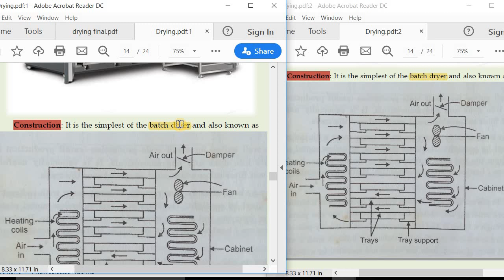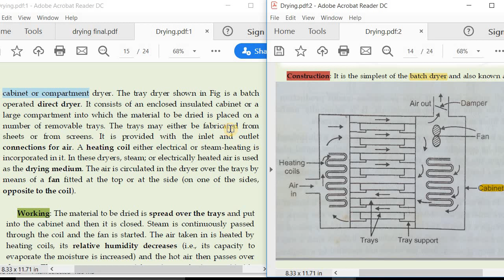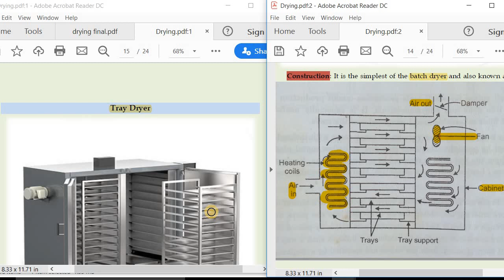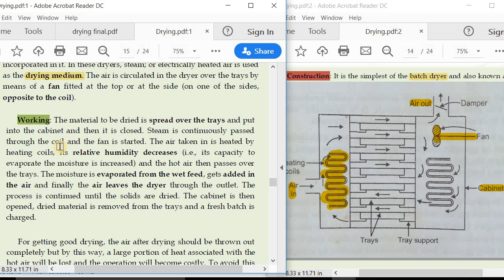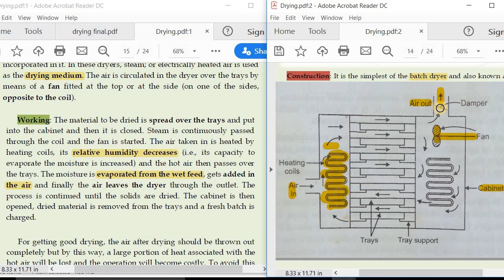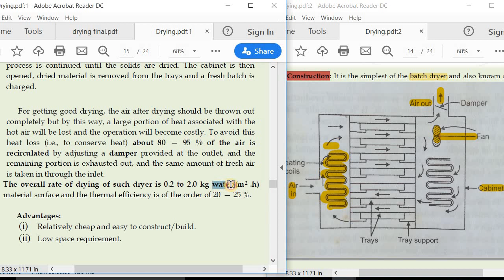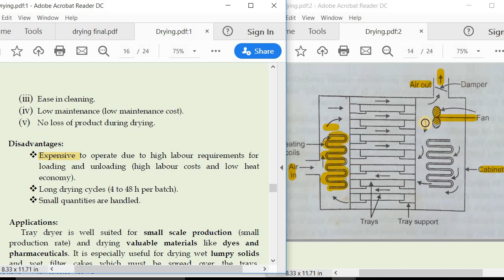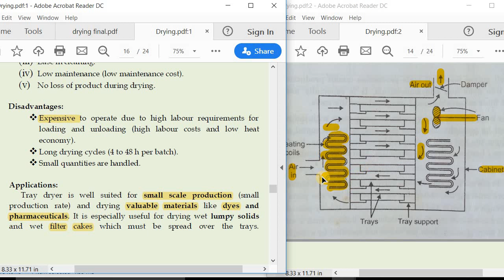Tray Dryer II Drying Equipment II Unit Operation II Drying Chapter II Continuous Learning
Tray Dryer II Drying Equipment II Unit Operation II  Drying Chapter II Continuous Learning Explain with Example II Reasons of drying II Necessity of drying II Removal of Moisture II Unit Operation II Hindi & English explanation II Chemical Engineering II 10+2 Concept II Entrance Exam Preparation II Gate Preparation II PSU Exam II General Concept II Btech II Diploma Chemical Engg II Technical Exam Preparation II Interview Question Answer II Mechanical Engineering II Polytechnic Diploma courses II Mechanical Equipment II Chemical Engineering II
" Continuous Learning"
By Saddam Hussain
 Video link - Free and Bound Moisture II Critical moisture II Constant rate period II Falling rate period